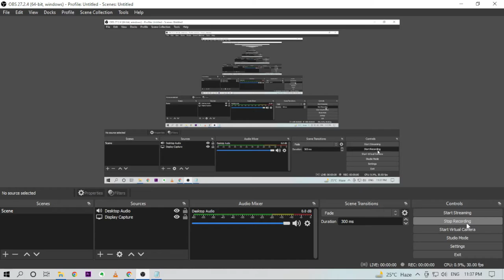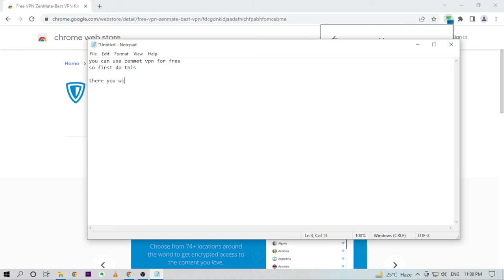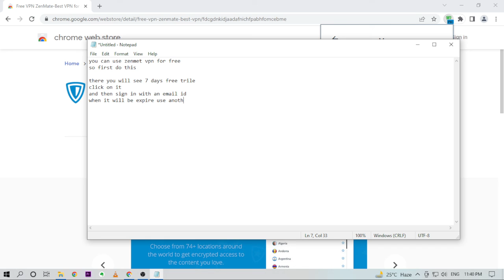how to get zenmate premium vpn account for lifetime how to add vpn to crome